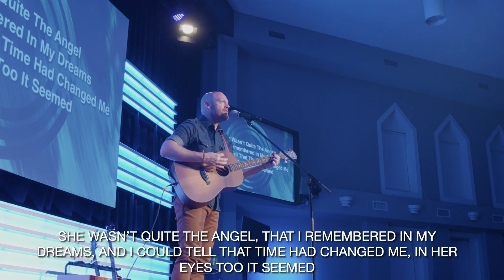Unanswered Prayer | Cover by The Bridge Music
Scott covered Unanswered Prayer by Garth Brooks as a part of our Playlist Sermon Series.

 • Playlist - Week 3 - Sweet Child of Mine
The Bridge Online - Services at 9:00 & 11am EST

Building irresistible bridges between the unchurched and Jesus.